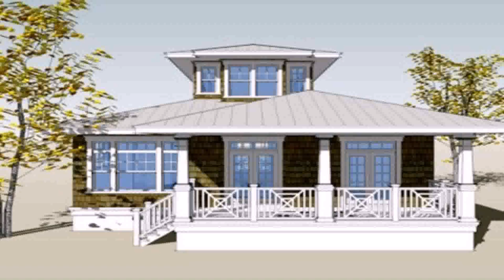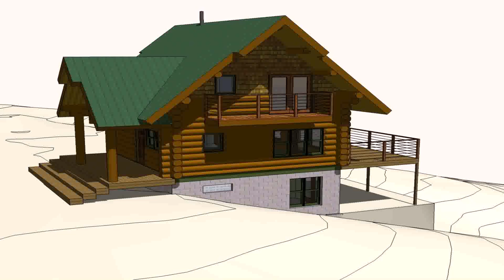Wood House Design In The Philippines (see description) (see description)